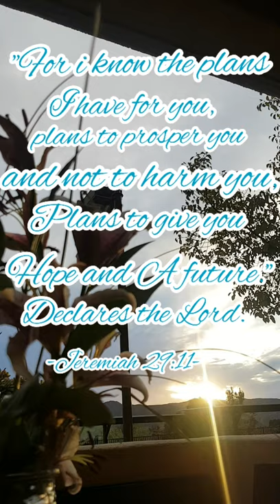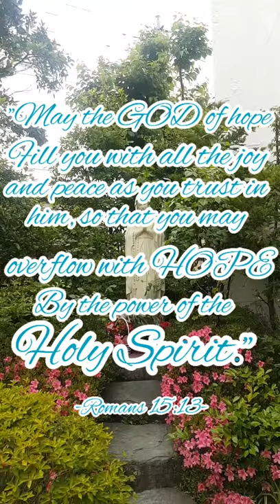Trust in the Lord| Hope is all we have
God is Hope. Trust in the Lord. Hope is all we have. |Bible verses about hope.